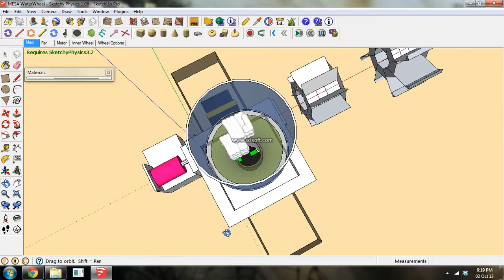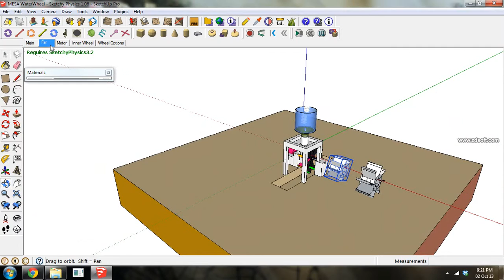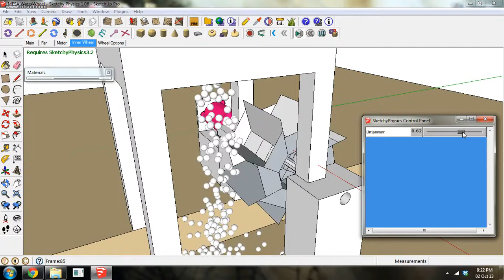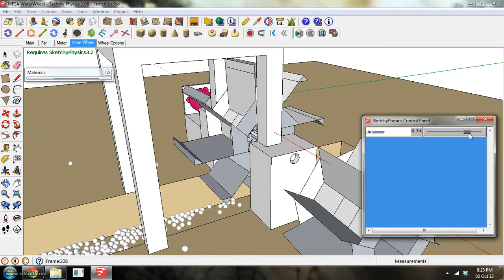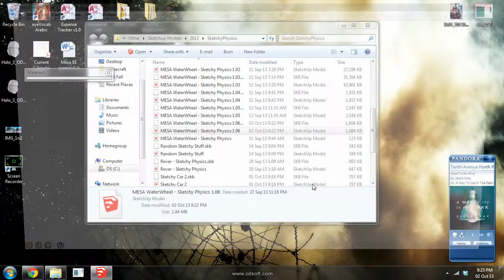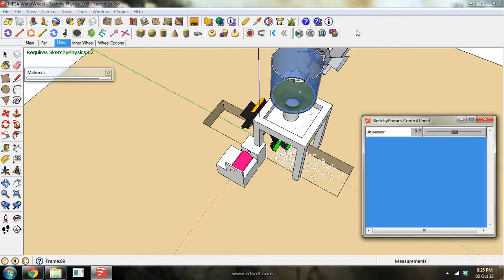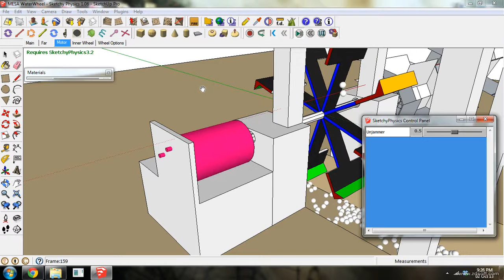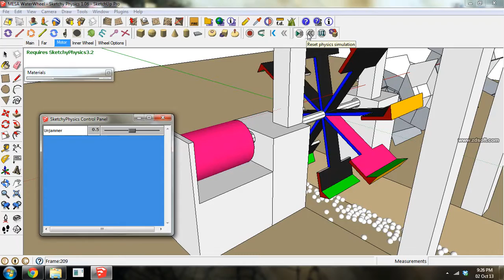MESA WaterWheel with Sketchy Physics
Made for MESA (Math Engineering Science Achievement) program in Southern Arizona.

Note to MESA Advisors/Competitors:
During our Advisor's Training (Sept 27 - 28, 2013), this video was shown depicting the water wheel competition we have in this year's MESA Competition. This is for your reference and hopefully this gives AN IDEA of how you can build your own water wheel with Google SketchUp and the Sketchy Physics plugin. This is not to server as a model of what to do, only as an example of what can be done. Please refer to your Spec Sheet for details.